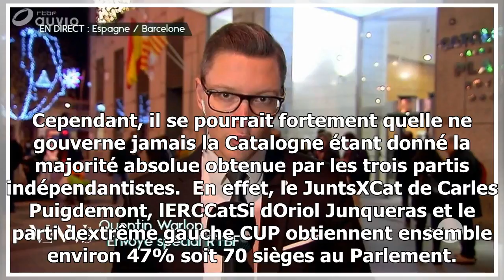Elections catalanes: victoire à la majorité absolue des indépendantistes, puigdemont pourrait redev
Elections catalanes: victoire à la majorité absolue des indépendantistes, puigdemont pourrait redevenir président

Le dépouillement des voix touche à sa fin, les votes sont restés serrés jusquau bout. Après plus de 95% des voix dépouillées, le parti antiindépendantiste Ciutadans Cs dInès Arrima...